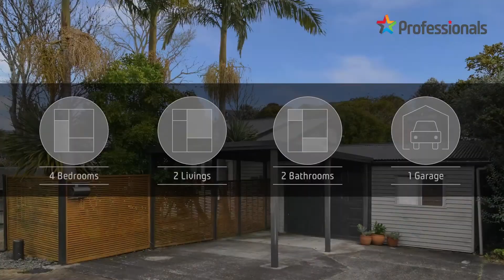9 Luplau Place, Cockle Bay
Add your own history here in this quintessential 1930’s traditional character home.  Deadline Sale – looking at offers over $920,000.